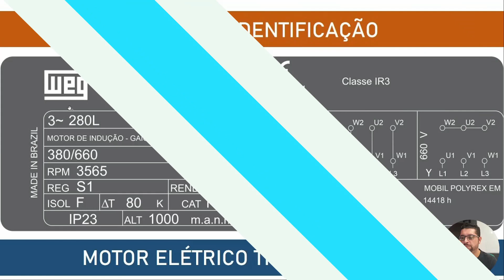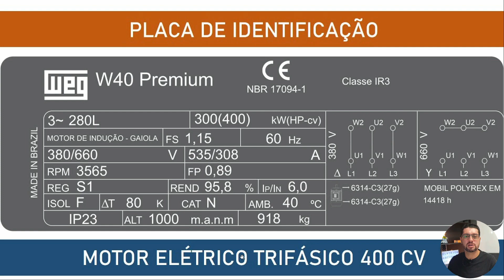Comandos Elétricos - Como Identificar a Placa do Motor